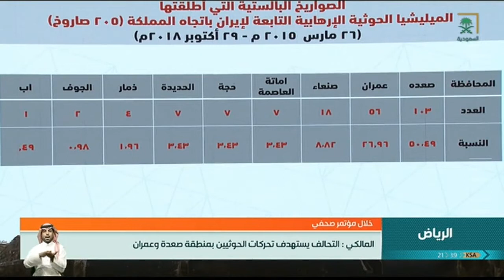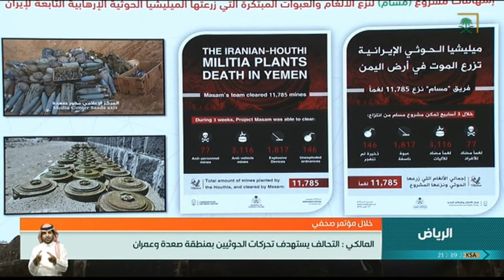العقيد المالكي : التحالف يستهدف الحوثيين بمنطقة صعدة و عمران.